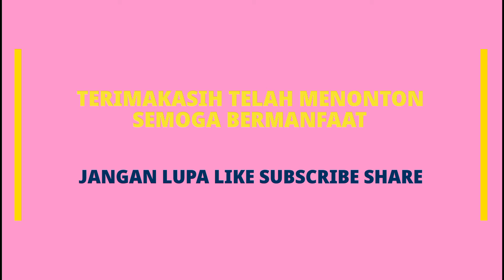PEMBUATAN BUBUR KACANG HIJAU DURIAN ENAK EMPUK MERATA